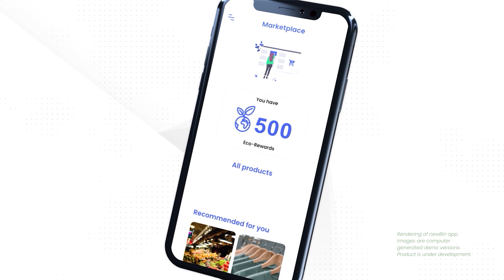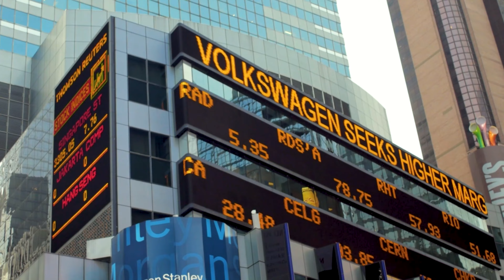newBin: the solution to the plastic problem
newBin is solving the plastic pollution problem by working to disrupt ineffective curbside waste pickup & bring on-demand recycling to your neighborhood that ensures no plastic ends up in landfills.

You can invest in newBin today!